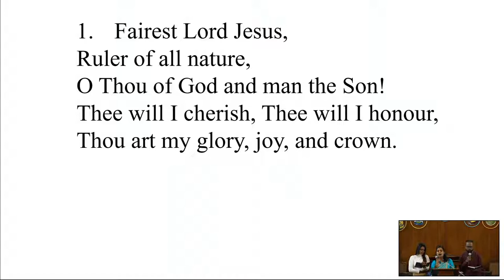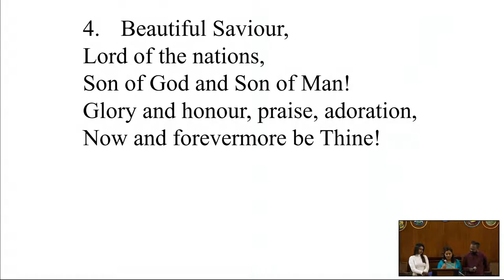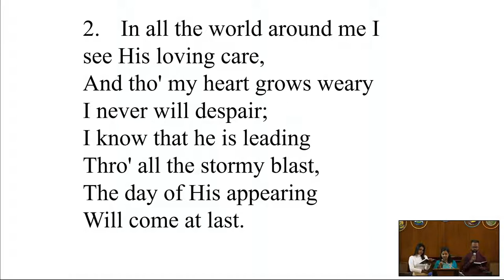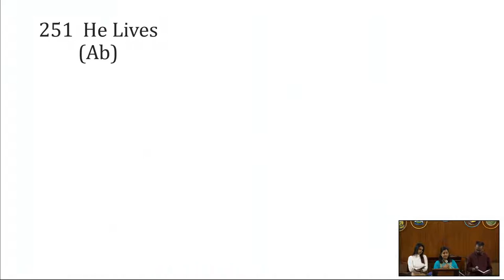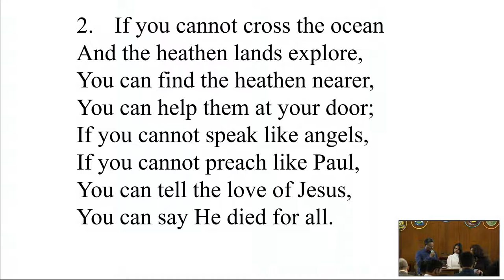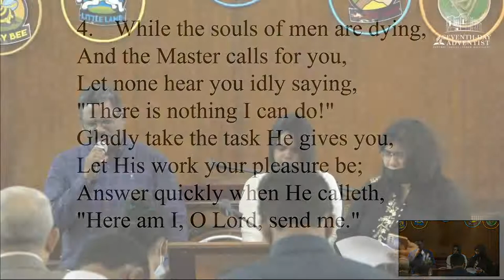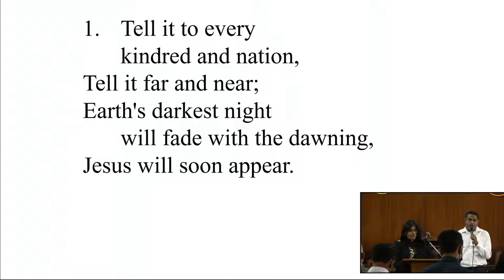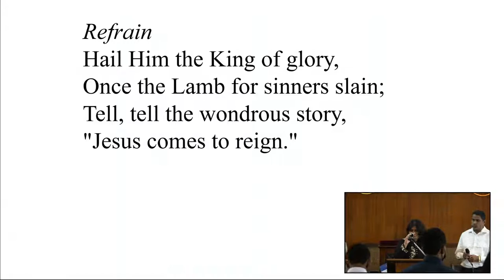🔴 Live | Sabbath School Service | 9:15 AM | July 16, 2022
Glad you joined us for worship!

We at SDACEC would love to have you in our church for worship.
Lesson 3| "The Bird Cage"